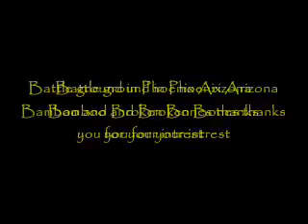B&BB Marc Dual Wield VS Jason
My friends and i shinai fighting in my back yard, simply for the joy of Melee